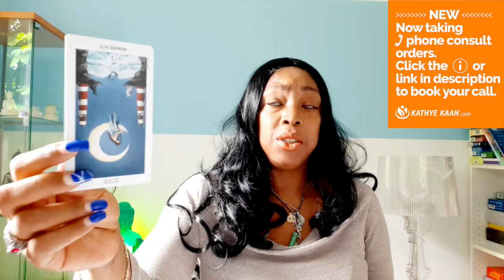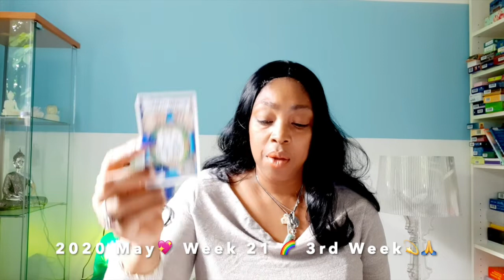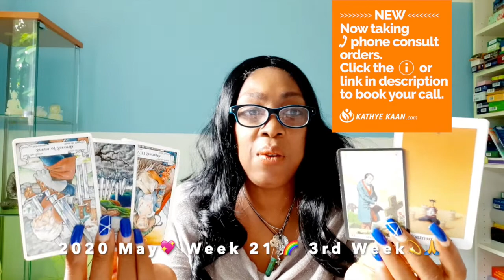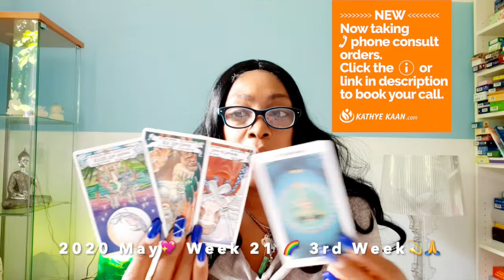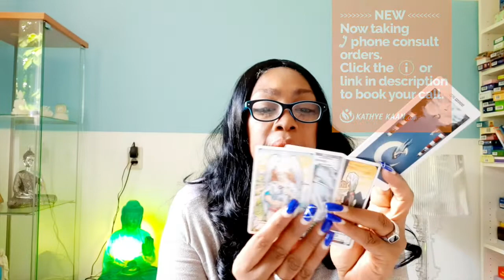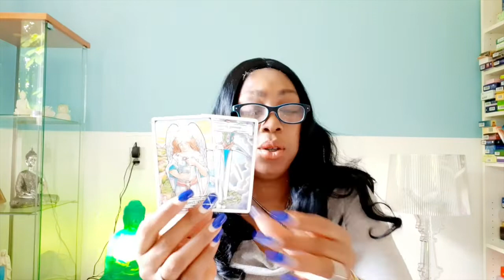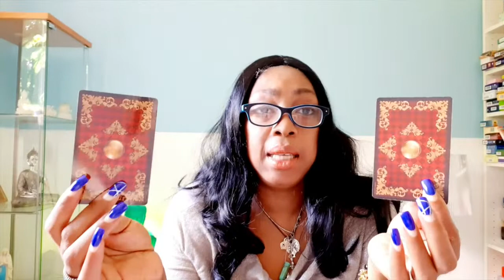GEMINI sale of a house, difficulties with the family at home💖 WEEK 21 🙏 WEEKLY READING MAY 18 24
GEMINI Justice! They will apologies, but don’t take them back💖 WEEK 21 🙏 WEEKLY READING MAY 18 - 24💫

Kathye